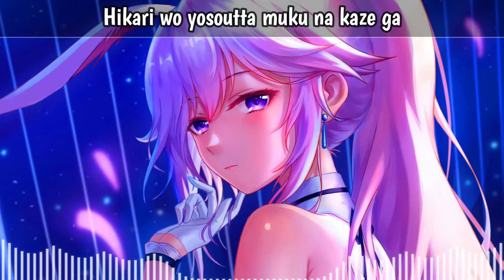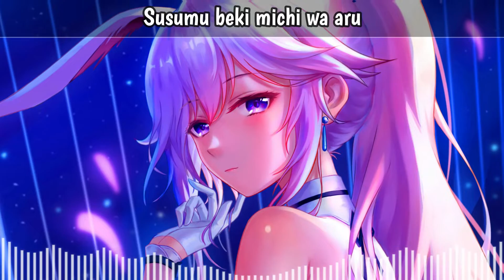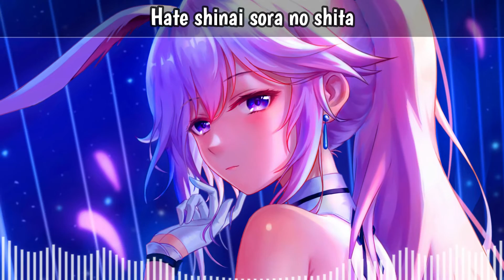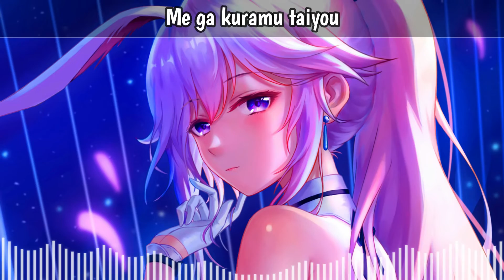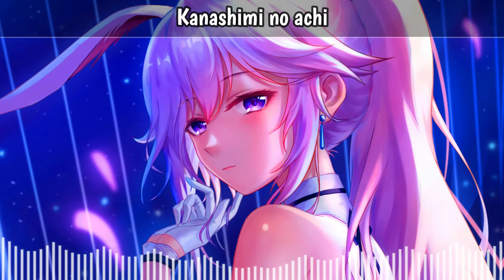Nightcore - Genkaku No Taiyou (Lyrics) | Power Metal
Nightcore - Genkaku No Taiyou (Lyrics) ~ All-Female Japanese Power Metal Band 🤘 Nightcore Metal

Lyrics:
ざわめく 街をさまよう 人の群れ
無情な 夜風の歌が 響く
独りで このままここで
終わるのか
勇気を持てないままに 立ち尽くす
光を装った 無垢な風が
世界の終わりを今 ささやく
幻覚の太陽 真昼の闇の中
痛みを刻むのは 堕ちた天使たち
目がくらむ太陽 闇を焼き尽くした
地平線を染める まぶしい赤い光
涙を 燃やして
滲んだ その未来 消し去れ
愛で包み込め この世界
進むべき 道はある
果てしなく 伸びた道
終わりはまだ 見えない
力強く進むだけ
I believe in the future world
The future world
The future world
The future world
さよなら 止む事のない雨の中
さよなら 僕はひとりで
立っている
翼広げた今 風を待って
世界の終わりまで さあ 飛ぼう
幻覚の太陽 安らかな光で

痛みを癒すのさ 堕ちた夢の中
愛よ、燃え上がれ
悲しみの彼方 消え去れ
愛を解き放て この世界
果てしない 空の下
救いの神はいない 力強く進むだけ
Believe in the future world

愛よ、燃え上がれ
The future world
The future world
The future world

If you are the original owner of this image, audio and you don't want me to have your work uploaded on my channel, please contact me via my email: and I will remove the Image, audio immediately!